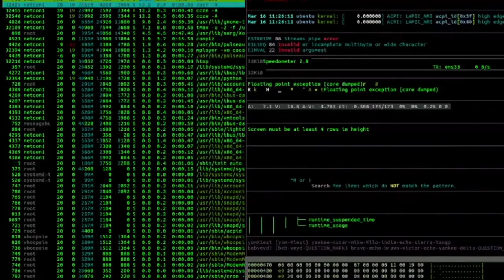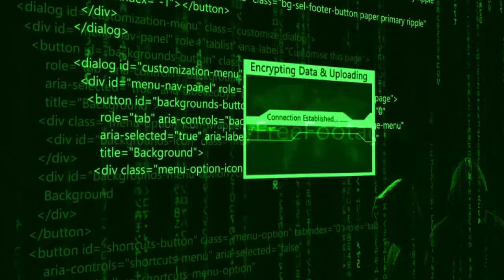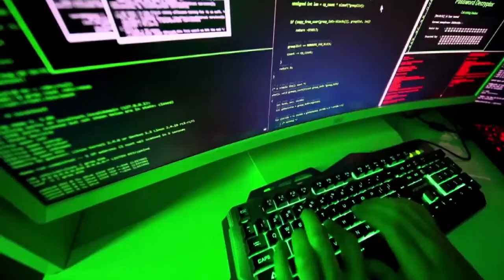top 10 hackers in the world 2022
top 10 hackerstore in the world 2022

Top 10 wwe xxiv video top 10/wwe top 10  2022
Top 10mach 10 top gun-How Fast Is Mach 10? What Speed Maverick Travels In Top Gun 2